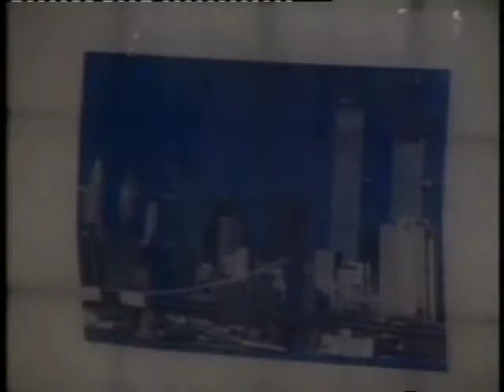Money Honey by Shannon Kenny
Music Video produced by Mixed Media
Written & Directed by Patrick Kenny
Singer Shannon Kenny
Musician Alan Judd
Lyrics Rosenberg/Judd